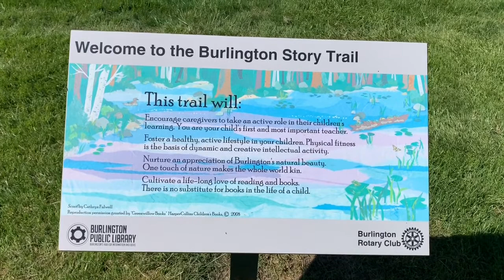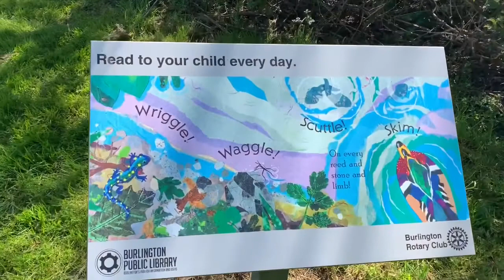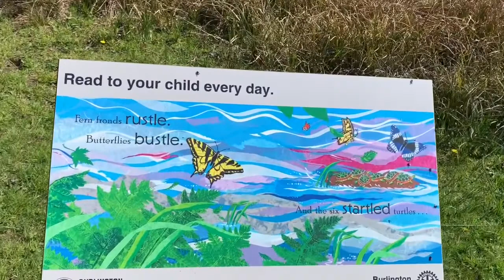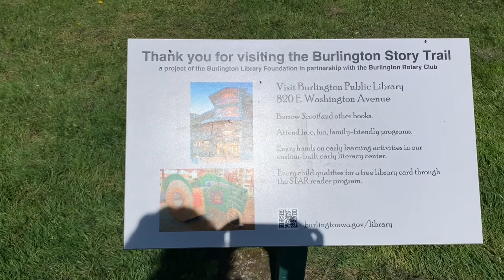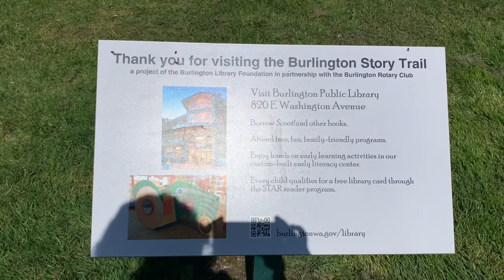Burlington Story Trail Read Aloud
Come along on a walk at the Port of Skagit County Trail System and hear the story Scoot. Lots of figurative language in this story!